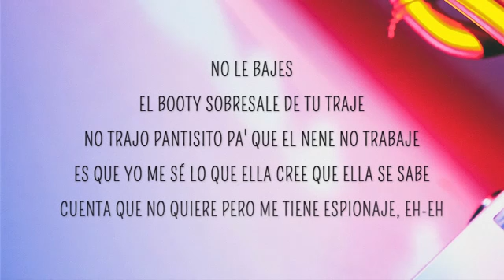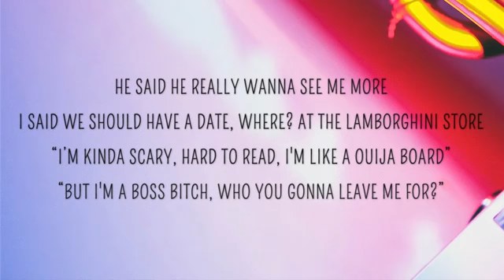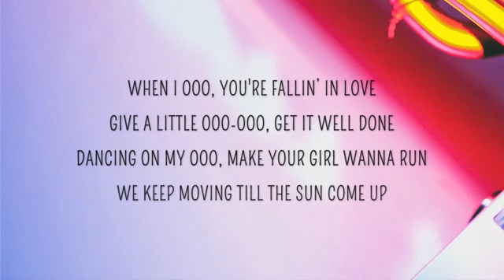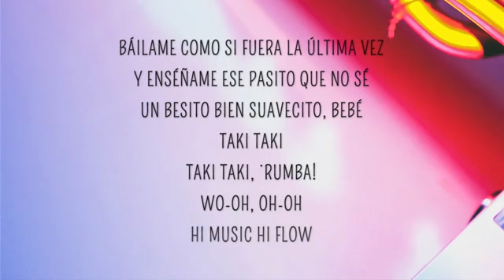Taki Taki song